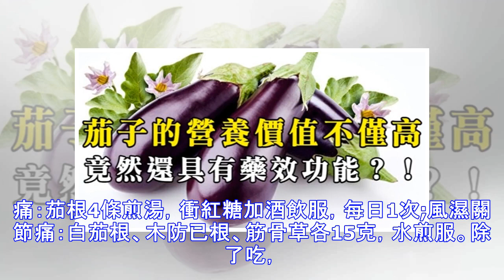茄子的營養價值不僅高，竟然還具有藥效功能？！茄子的「5大食用功效」，你不能不知！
加入好友，分享好文給親朋好友！ -- 茄子的營養價值豐富，同時具有一定的藥用功效。你知道茄子有哪些具體的作用嗎? 食用功效⒈降低高血脂，高血壓：選用深色長條型，切成段或者絲，用麻醬以醬油調拌而成，在晚餐時分，服用可有效降低和自愈。⒉防治胃癌：茄子含有龍葵堿，能抑製消化系統腫瘤的增殖，對於防治胃癌有一定效果。此外，茄子還具有清熱止血，消腫止痛的功效。  ⒊抗衰老：茄子含有維生素E，有防止出血和抗衰老功能，常吃茄子，可使血液中膽固醇水平不致增高，對延緩人體衰老具有積極的意義。⒋清熱活血、消腫止痛：每天服用蒸茄子，長期下來，可有效治療內痔出血，對便秘也有一定的緩解作用。醫學研究還表明，常吃茄子對慢性胃炎、腎炎水腫等疾病都有一定的治療作用。  ⒌保護心血管、抗壞血酸：茄子含豐富的維生素P，這種物質能增強人體細胞間的粘著力，增強毛細血管的彈性，減低毛細血管的脆性及滲透性，防止微血管破裂出血，使心血管...